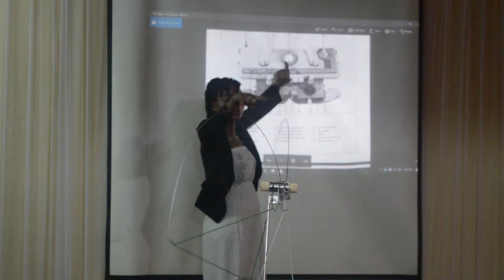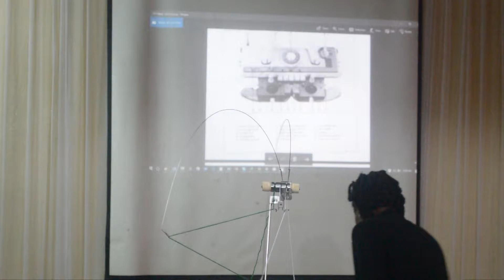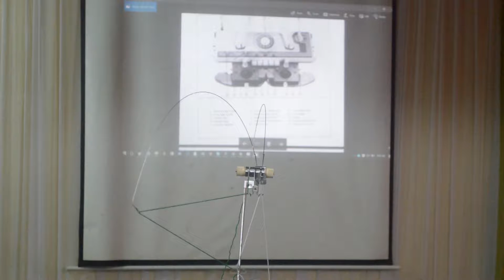WTEC2017LagosCamp Day 12 – Knitting Facilitated by Mrs Maris Mukoro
This is a short video on the knitting session in camp. During the session, our girls were taught the skill of knitting in large quantities with a knitting machine.